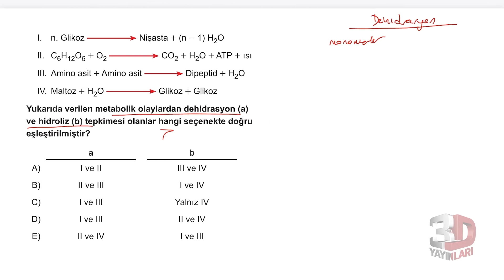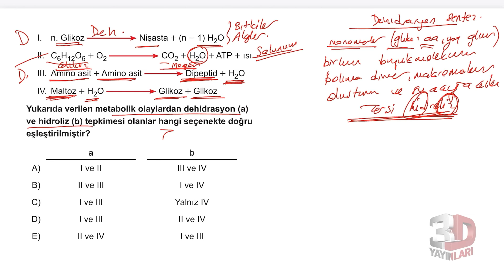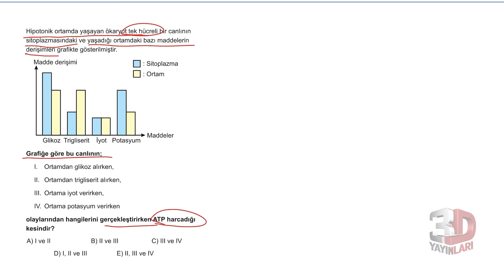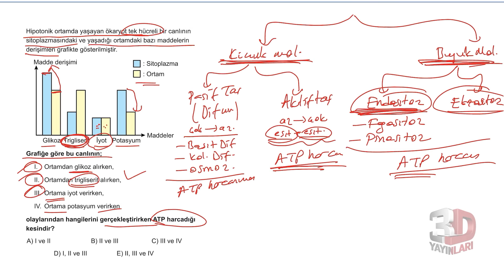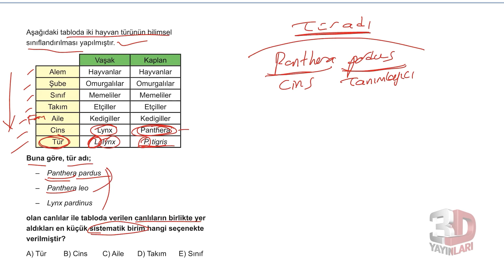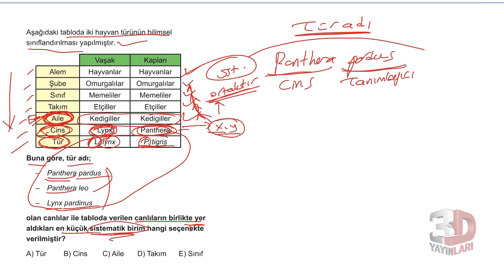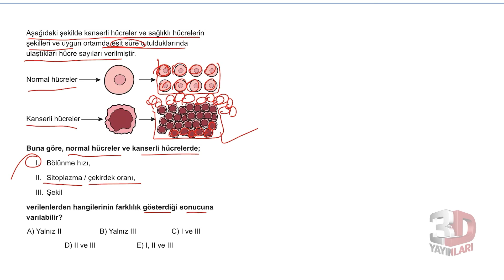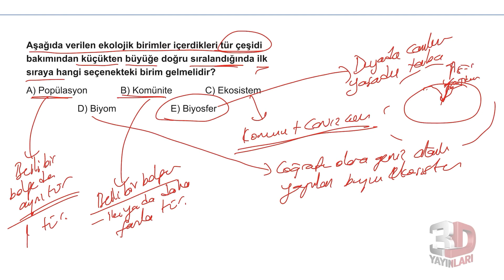3D TYT Biyoloji Simülasyon Denemeleri Deneme 09 Soru Çözümleri